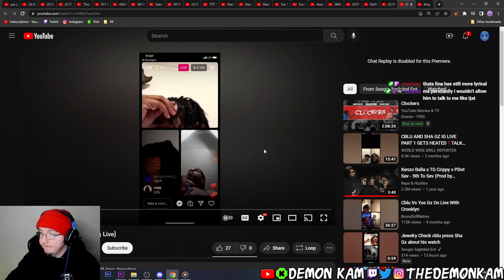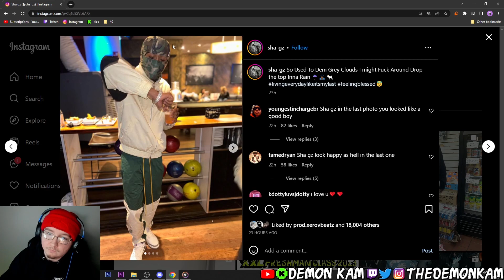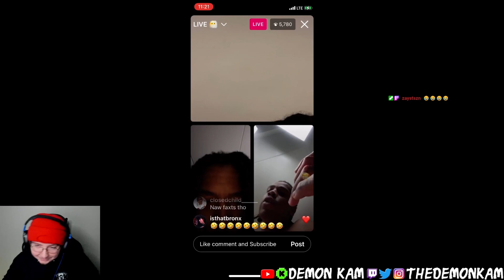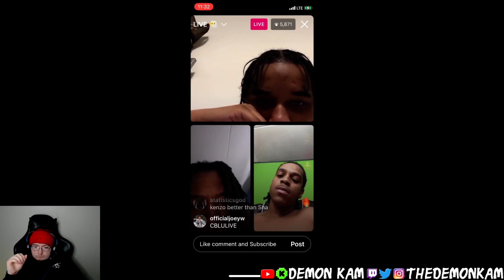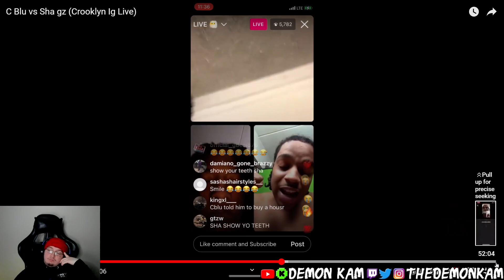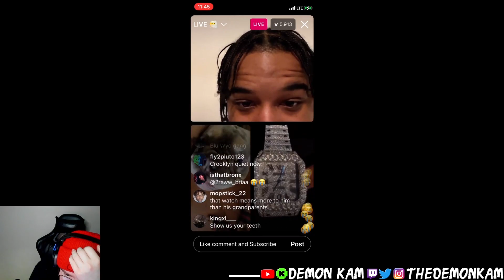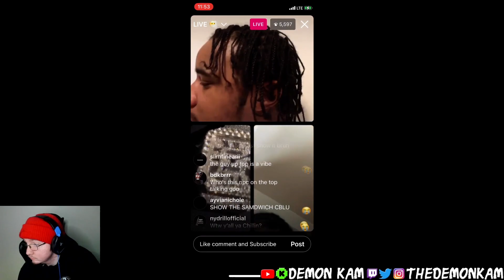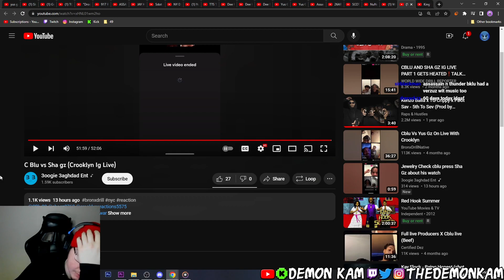Demon Kam Reacts to C Blu vs Sha gz (Crooklyn Ig Live)